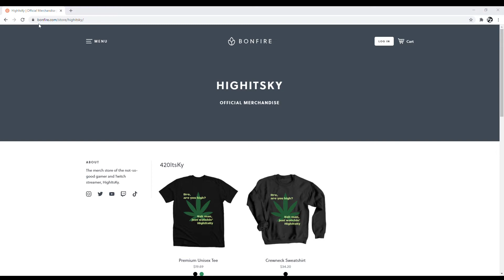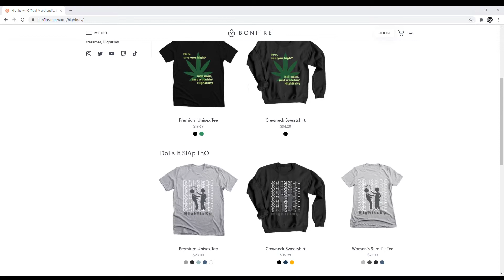This Game is EVIL - The Evil Within Chapter 1 Gameplay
Watch as I slowly lose my mind in The Evil Within! A game that literally makes no sense and causes me to have severe anger issues! Also, see a little AD for the merch!!

In need of a new fit? Tired of all the boring graphic tees?

Big thanks to Bullwinkle06 for making this video.

Want some cheap pc games? Thanks to fanatical games, it gives you the opportunity to buy games for a HECKA price! Want to support me?